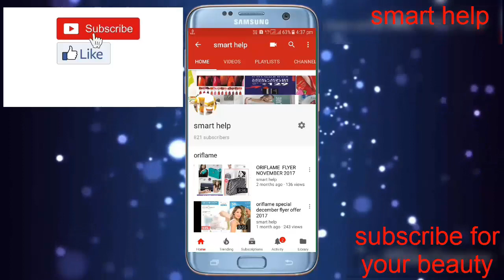AVON BLOCKBUSTER offer